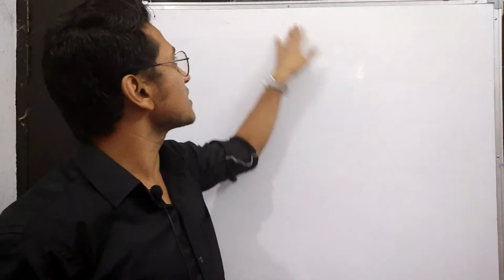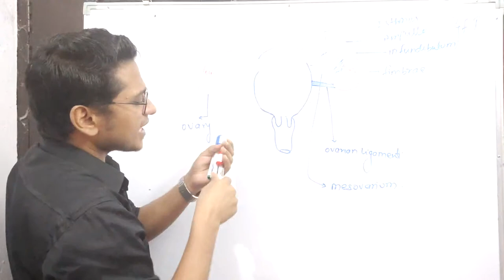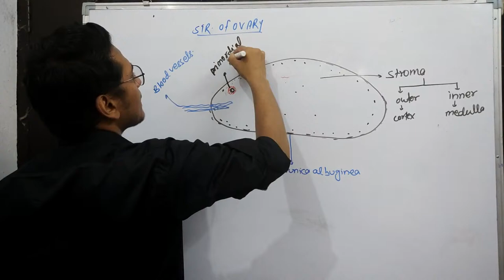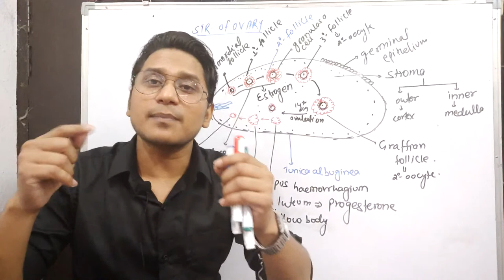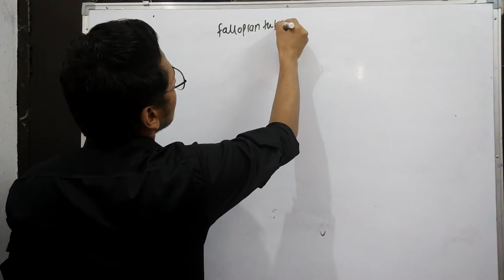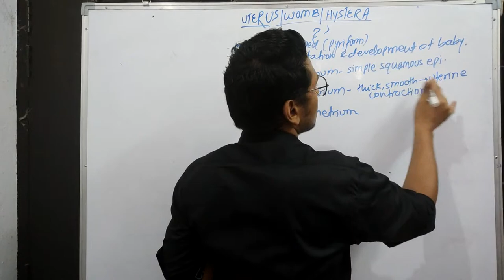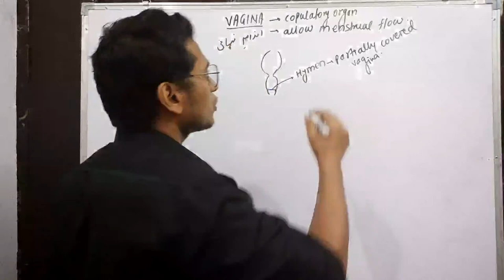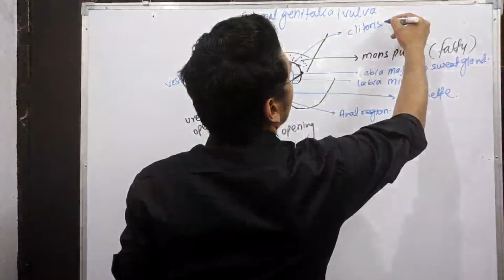Chap human reproduction live lecture 6 by vaquisiddiqui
Human Reproduction live lecture 1

Human Reproduction live lecture 2

Human Reproduction Live lecture 3

Human Reproduction Live lecture 4

Human Reproduction live lecture 5